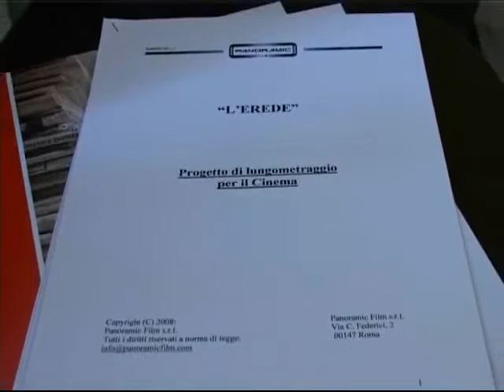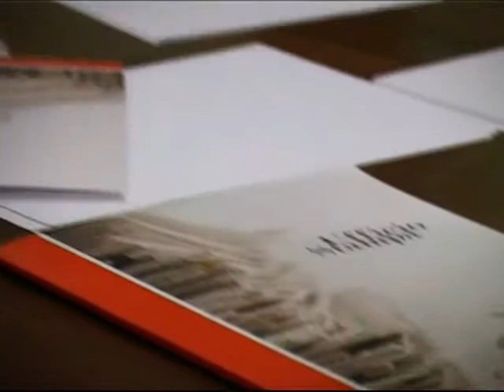Servizio TvTeramo Servizio "Film L'Erede" TgT News 18/11/09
Conferenza stampa di presentazione questa mattina delle riprese di un   lungometraggio dal titolo Lerede che ha interessato il nostro territorio. Ai nostri microfoni il produttore Vediamo i dettagli nel servizio. Ai nostri microfoni il produttore Ollier.